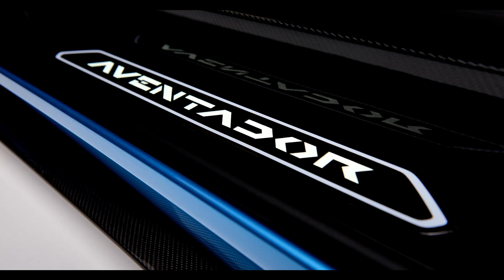WPC (Lamborghini) | Lamborghini Aventador S Roadster (2018)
Hello everyone, dear friends!
You hit the channel Maximum Gaming DeonixChat | Neo.
I wish you a pleasant viewing, and please evaluate the movie)
I create a montage (GTA V), and let's play. Have a nice day!